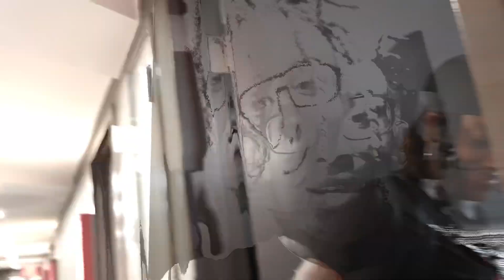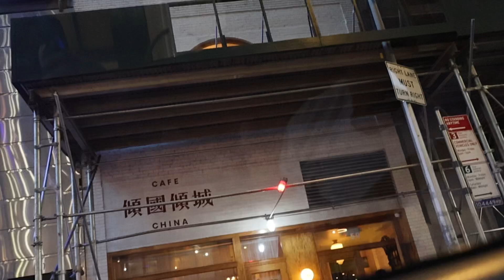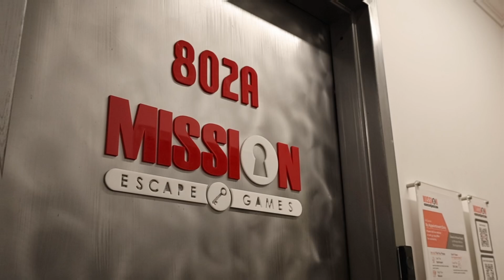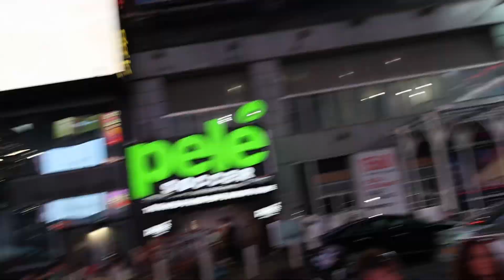WE GOT LOST IN THE CITY THAT NEVER SLEEPS, TIMES SQUARE!!!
Go check out @trakkhawk5 Instagram page new 🔥 YouTube video’s coming soon‼️‼️

Snap -@its1tezz8